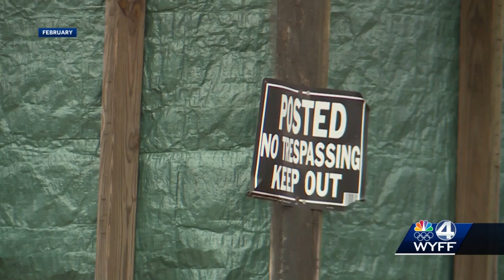Upstate family opposes shooting suspect's request for bond modification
A judge denied a shooting suspect's request for a bond modification.